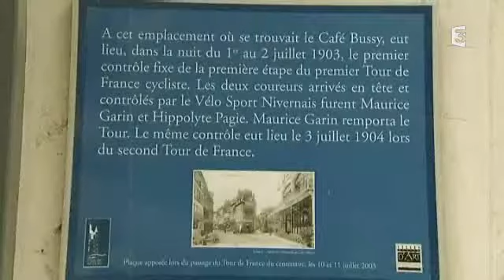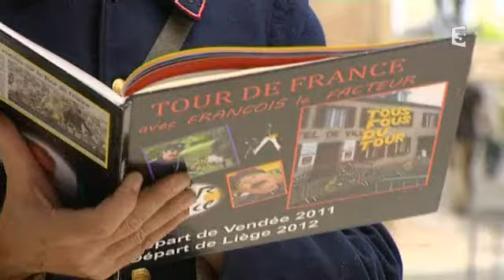FR3 BOURGOGNE LES 100 ANS DU TOUR DE FRANCE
tournage FR3 Bourgogne sur les 100 ans du tour de France a NEVERS avec comme fil conducteur Le Facteur Francois héro du film de jacques tati "jour de fête" alias Marc Anthéor.